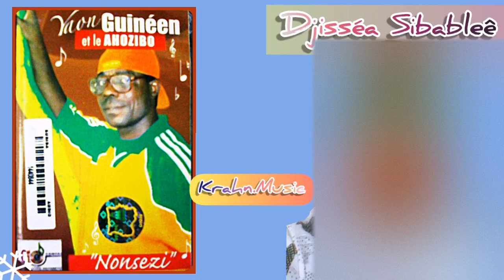YAON GUINEEN (Kloui Néomin)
Debaou
Musique Wê
Musique Gueré
Musique Wobé
Music Krahn